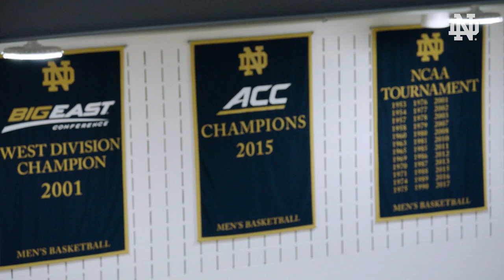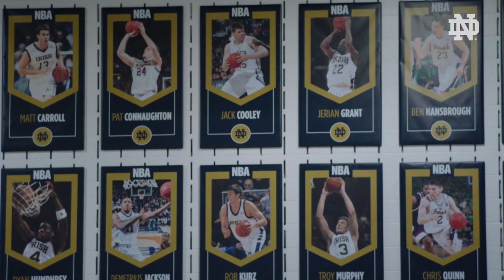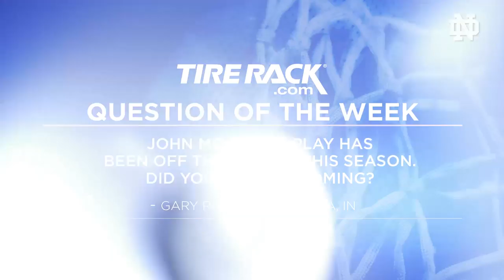Inside Notre Dame Men's Basketball Week 9